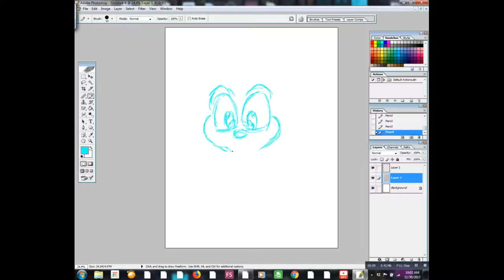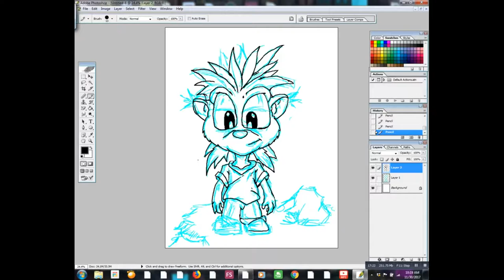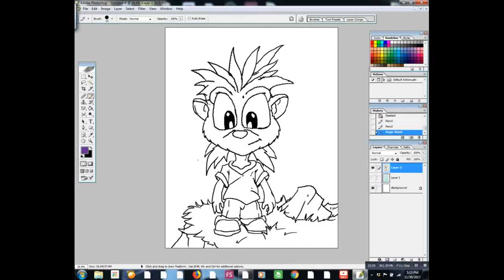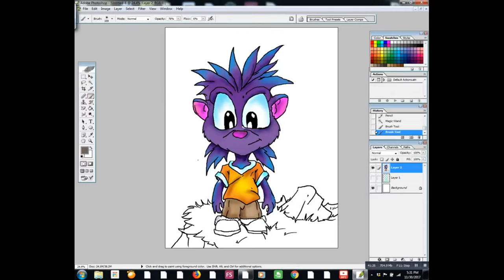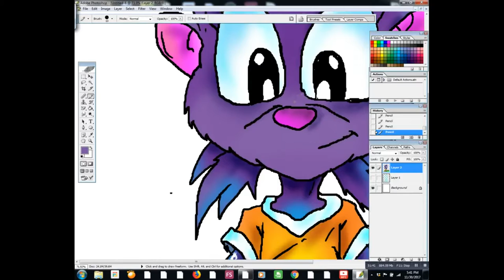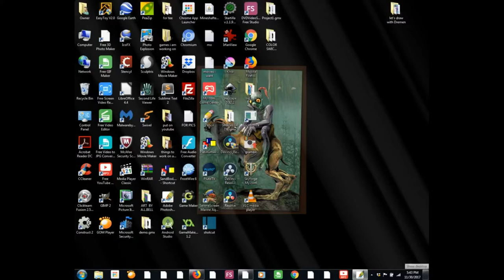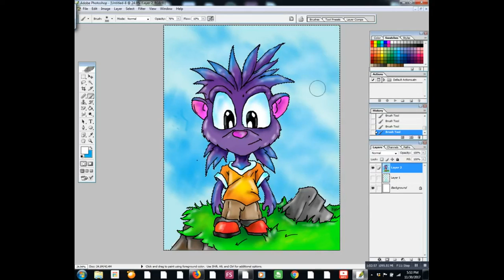Lets draw with Dremen - Hedgehog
All the artwork on this channel is one of a kind.